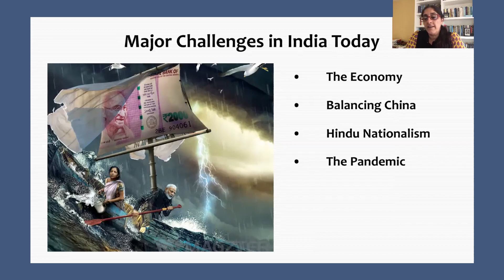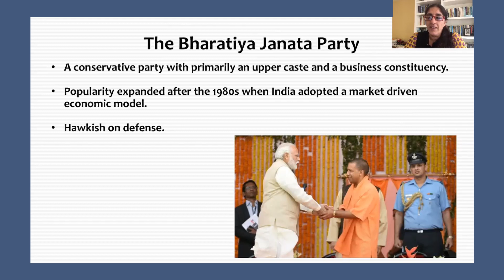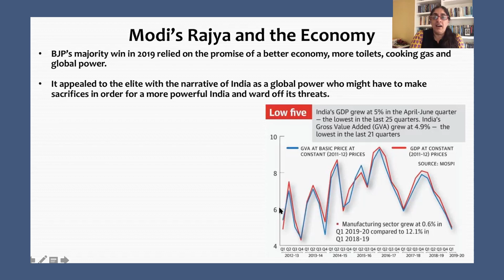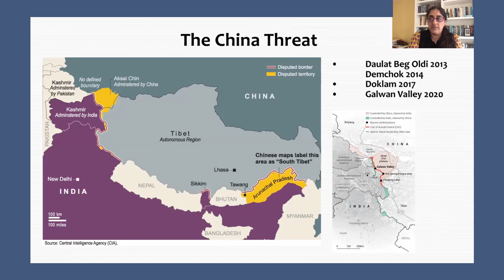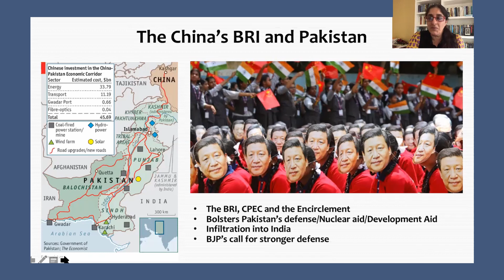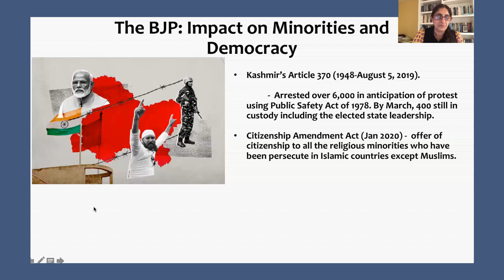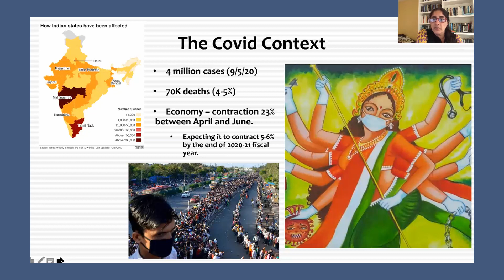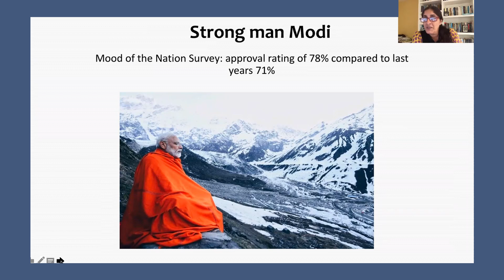Modi’s Agenda in the Era of the Pandemic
The past decade is one of the most challenging decades in India’s modern history.  The pandemic introduces a new variable into a country that faces a declining economy, rising challenges from China, and the simultaneous rise of Hindu nationalism.  In 2019, the BJP, India’s Hindu nationalist party, won a majority for the first time.  Immediately after winning, it made two controversial decisions, one removing the autonomy of Kashmir and the second reducing the rights of non-citizens, producing a backlash in civil society.  Professor Anshu Chatterjee sheds light on these issues and the implication of the spread of Covid-19 in this setting.

Anshu Chatterjee is a Senior Lecturer at the Naval Postgraduate School in Monterey, California.  She received her PhD in Asian Studies from the University of California, Berkeley.